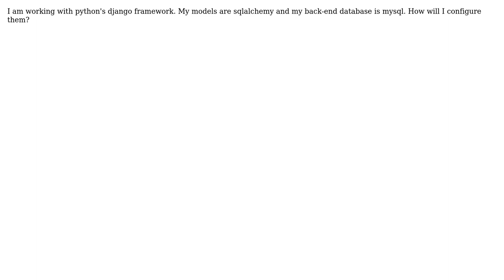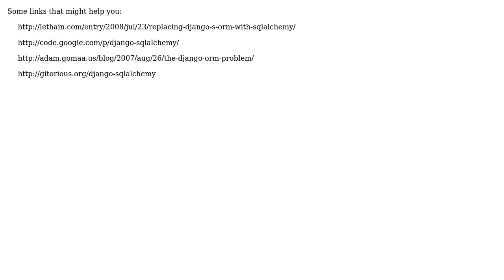Working with django and sqlalchemy but backend mysql (2 Solutions!!)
Working with django and sqlalchemy but backend mysql